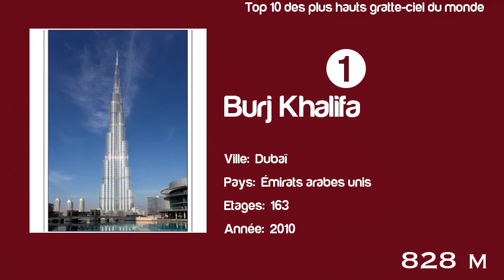Top 10 des plus hauts gratte ciel du monde